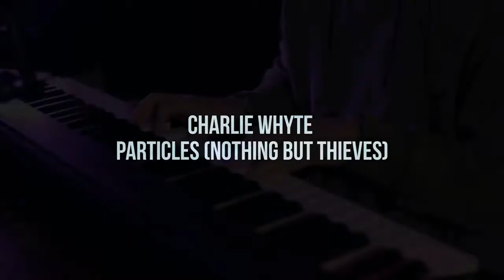Charlie Whyte - Particles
Charlie is a well versed vocalist known from all corners of the North East. His dedication and knowledge to entertain an audience beyond the microphone is what a Wedding atmosphere begs for.

Since 2014, Charlie has been performing in venues closing into extreme detail in the art of live performance. Using a loop station to create percussion, keys, guitar and vocal loops he controls a one-man band at his finger tips and feet. Feeding off the audiences energy only encourages him to give more. It is this maturity of performing for so many years that gives him the education to know what song is best for the occasion whether it be a first dance or the one to get the party started. From slow soul to upbeat classics, Charlie prides himself on versatility in vocal/tonal range.